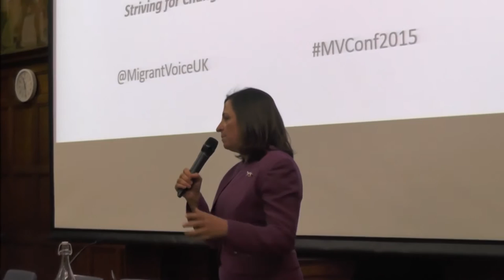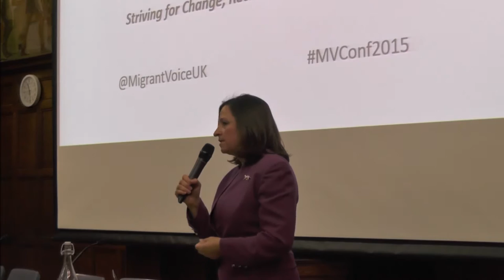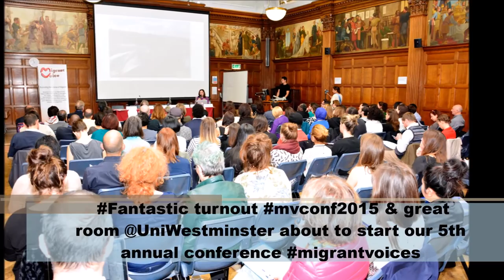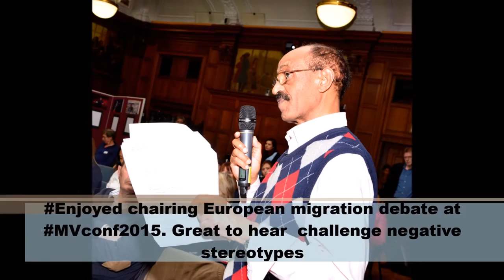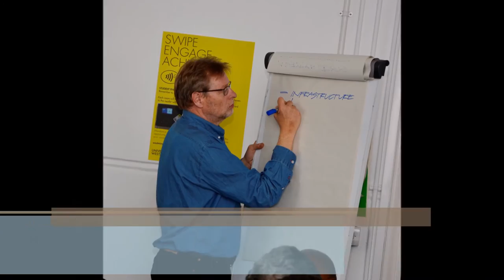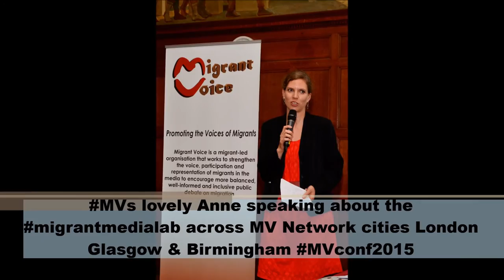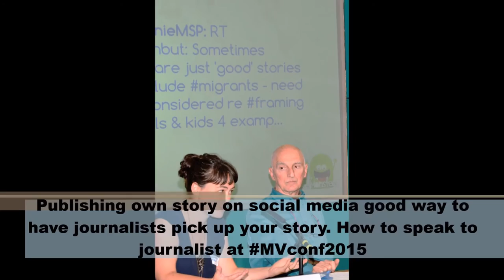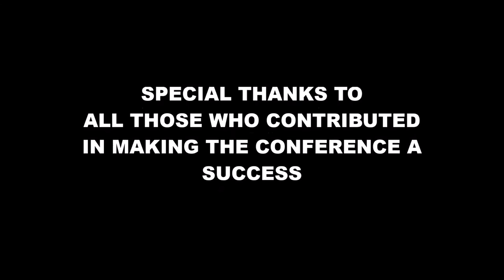Migrant Voice Conference 2015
Migrant Voice held its 5th annual conference: The State of Migration: Striving for Change, Reclaiming the Narrative'  at the University of Westminster, Regent Street campus on September 18-19th, 2015.